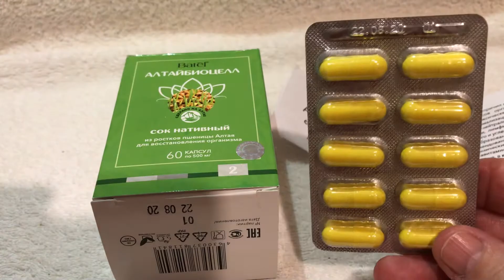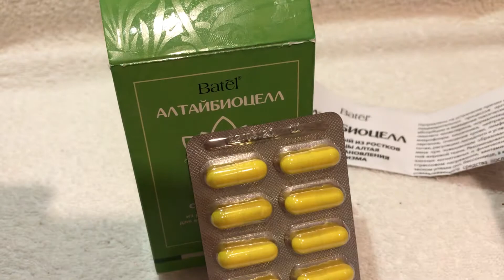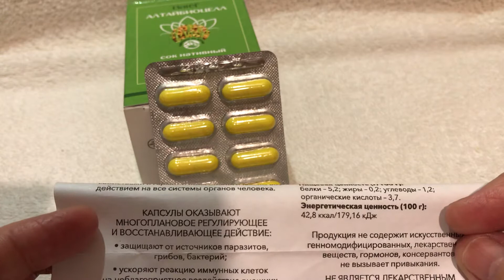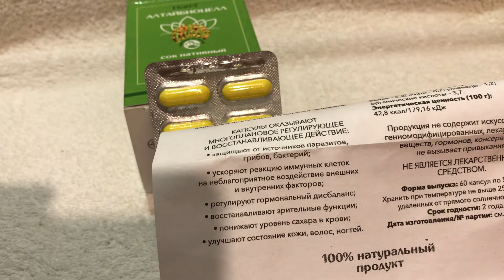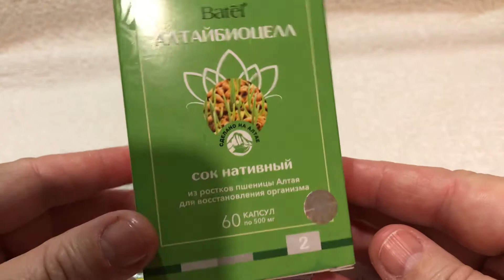Батэль🍀Алтайбиоцелл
*АЛТАЙБИОЦЕЛЛ-ағзаны тазарту процесстардан кейін ҚАЛПЫНА КЕЛТІРІП беретін дәрумен**
Код:65146
Бағасы:6325/4498тенге

Сіздің денеңіздің қалпына келуі керек пе?  Сіз өзіңіздің денсаулығыңызды асығыс ұмытасыз ба?  Сіз паразиттерге қарсы терапия қабылдадыңыз ба?  Алтайда жасалынған 100% табиғи дәрі мақсатты түрде жұмыс істейді.

 Бидай шөпінің шырыны өзінің табиғи түрінде организмнің жасушаларымен барынша үйлесімді, интенсивті ену қасиеттері және адам ағзаларының барлық жүйелеріне үйлесімді биологиялық әсер етеді.  Капсулалардың көп қырлы реттейтін және қалпына келтіретін әсері бар:

 паразиттер, саңырауқұлақтар, бактериялар көздерінен қорғаңыз;
 иммундық жасушалардың сыртқы және ішкі факторлардың қолайсыз әсеріне реакциясын жеделдету;
 гормоналды теңгерімсіздікті реттеу;
 визуалды функцияларды қалпына келтіру;
 қандағы қант деңгейінің төмендеуі;
 терінің, шаштың, тырнақтың күйін жақсарту.
 Асқазан-ішек жолдарының ас қорыту процестеріндегі бұзылулардың себептерін жоюға, улы заттарды сіңіруге және жоюға, артық холестерин, ішек микрофлорасын қалыпқа келтіруге, аллергендерді бейтараптандыруға, қан, лимфа, бауыр мен бүйректерді тазартуға, липидті және тері астындағы май тіндерінің түзілуінің жоғарылауымен көмірсулар алмасуы.

 Детоксикациядан және паразиттік терапиядан кейін қалпына келтіретін агент ретінде когнитивті және физикалық күш салуды, стрессті, дәрумендердің жетіспеушілігін, энергияның созылмалы жоғалуын, ұйқысыздықты қолдануға кеңес беріледі.

 Қолдану көрсеткіштері:

 Иммунитеттің төмендеуі;
 Гормоналды теңгерімсіздік;
 Тамыр тонусы мен серпімділігі төмендеген;
 Анемия;
 Тырнақтың, шаштың, терінің күйінің нашарлауы;
 Өнімділіктің төмендеуі;
 Паразиттерді денеден шығарғаннан кейін қалпына келтіру;
 Ерлер мен әйелдер денсаулығының қалыпқа келуі.